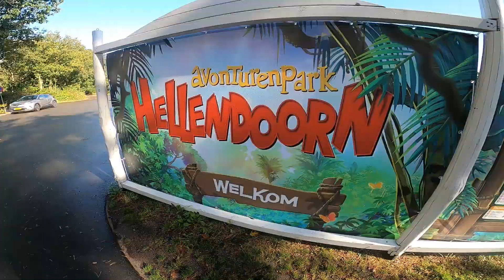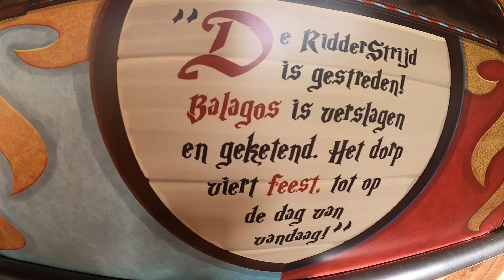VASTZiTTEN IN EEN ACHTBAAN & ZEiKNAT KUT WEER! - JThemeparks S5 #8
In deze video neem ik je mee naar Avonturenpark Hellendoorn waar ik vast kom te zitten in achtbaan Ridderstrijd & is het zeiknat kut weer! Meer te weten komen krijg je door het kijken naar deze video!

Hey, wat fantastisch dat je op mijn kanaal bent gekomen! Mijn naam is Jelmer en ik neem je graag mee naar mijn favoriete plek op aarde: Attractieparken! Ik probeer mijn video’s op zo’n grappige manier mogelijk te maken zo dat het ook een video wordt om voor te lachen! Tot bij een nieuwe video!

Benieuwder geworden waar ik al ben geweest? Bekijk mijn Google Maps kaart om te zien welke parken & attracties ik heb bezocht en klik op de video die erbij staat!